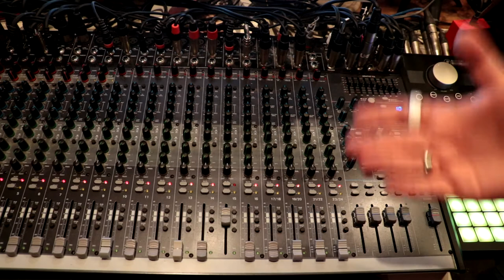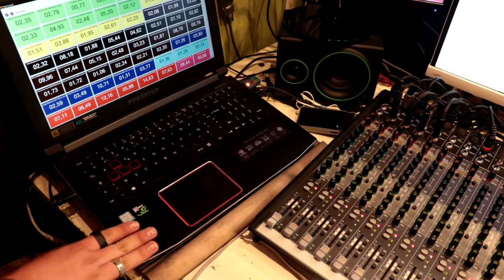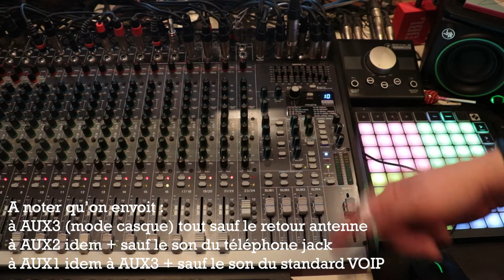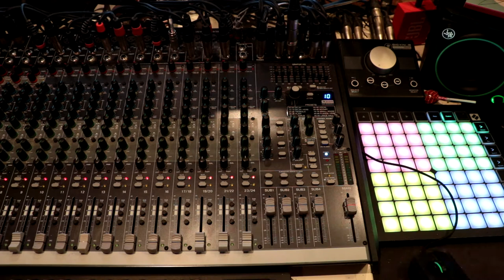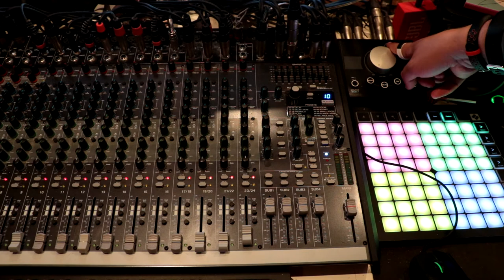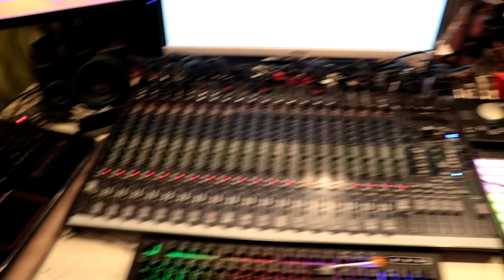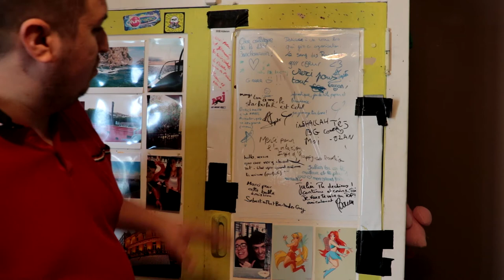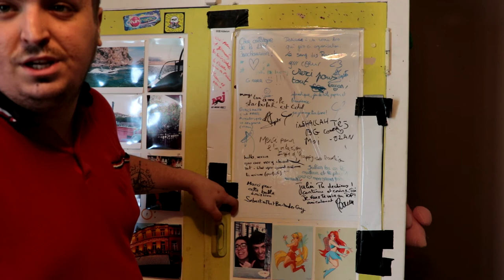Comment câbler un si gros studio radio ? (Set up radio - 08/2021)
Après plusieurs mois d'attente, voici enfin la vidéo Set up 2021. Il se peut que je déménage mon studio pour le boulot à la rentrée. Donc elle permet à la fois de clôturer la saison radio 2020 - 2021 mais aussi de partager une dernière trace vidéo de ce studio dont je suis fier :3

INDEX :

00:00 : Intro
00:07 : Disclaimers
00:35 : Réalisation son
10:32 : Casques

12:30 : PC et contrôle
14:34 : Réalisation vidéo (sous partie)
17:07 : Confort du studio

19:33 : Lumière et ambiance

22:32 : Organisation et logistique
23:34 : Musique (instruments)

24:23 : Outro